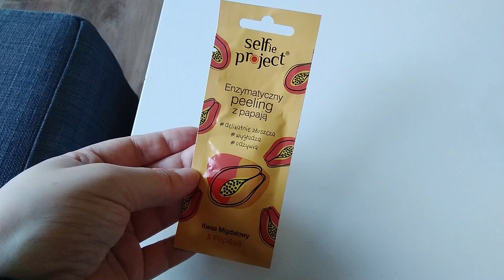GRWM na imprezę HALLOWEENOWĄ 🤠 VLOGTOBER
Hej, witam na moim kanale. Jest mi bardzo miło, że jesteś ❤

 Będzie mi bardzo miło, jeżeli zostawisz łapkę w górę. Nie zapomnij zostawić subskrypcji!

Zaczyna się VLOGTOBER!

W październiku nowe filmy będą pojawiać się w nieparzyste dni :)